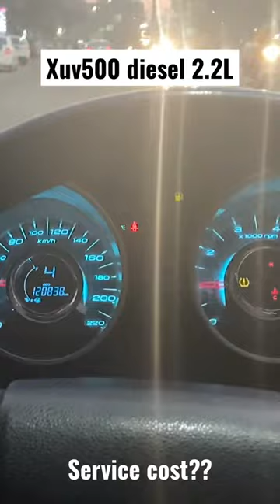Xuv500 service cost??